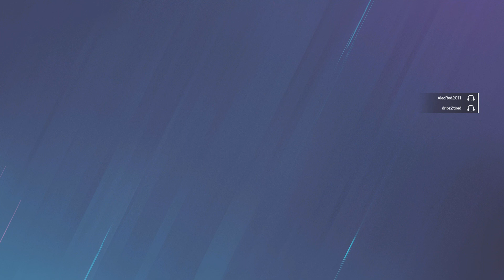Getting my cuz to ranked pt 18